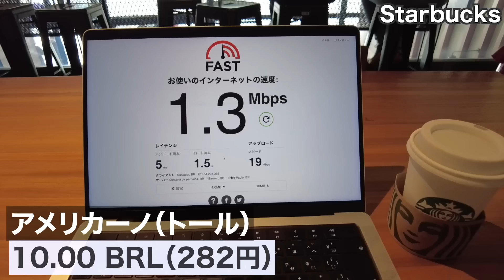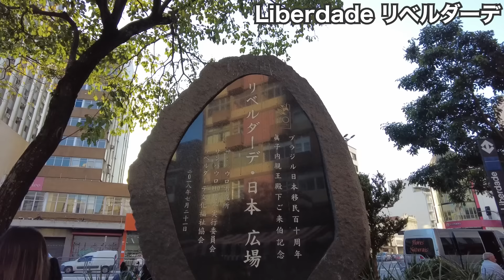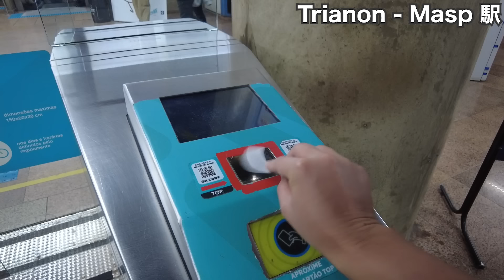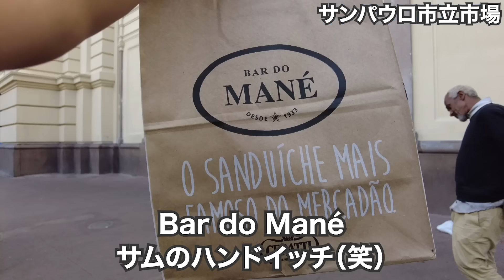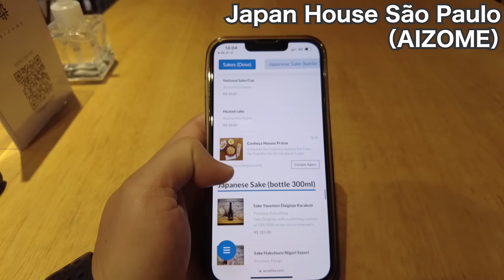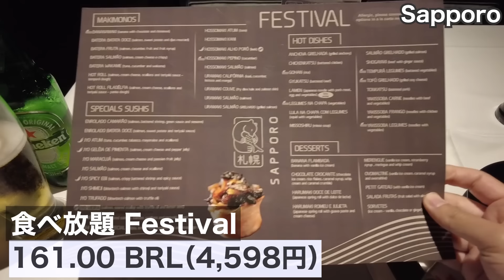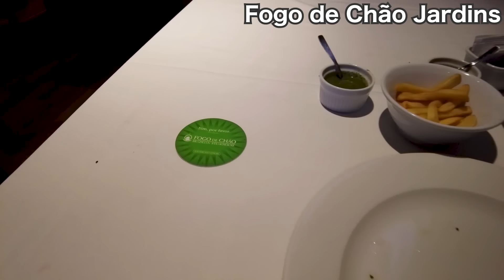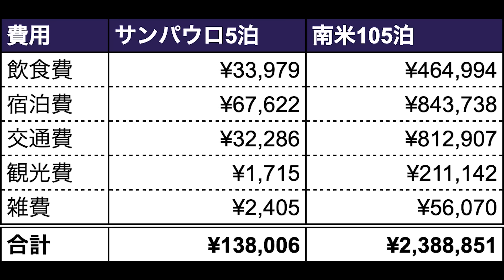サンパウロ34歳ひとり旅🇧🇷禁断の日本食に手を出してしまいました。【南米#31】2023年5月13日〜18日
南米編31話　9カ国目　ブラジル／サンパウロ
撮影日：2023/5/13（土）〜5/18（木）
通貨：1 BRL ≒ 28 JPY（クレジットカードの請求レート）
カメラ：DJI POCKET 2
編集PC：M1 Pro MacBook Pro 14 Inch